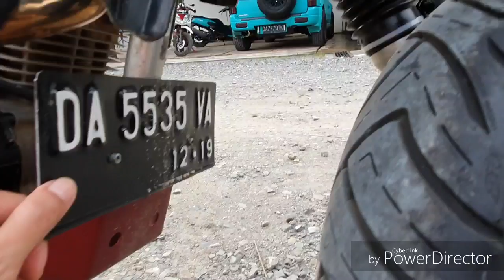Kawasaki KLX 150 Supermoto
Modifikasi motor trail dengan style Supermoto
Cek ki dot..

2018 kawasaki klx 250 exhaust,